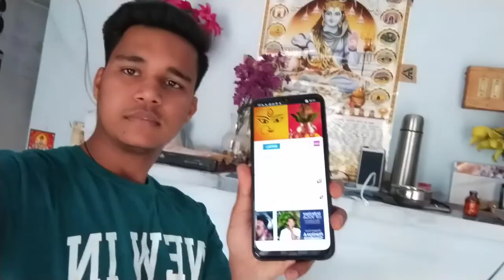puja hai aaj ghar pe